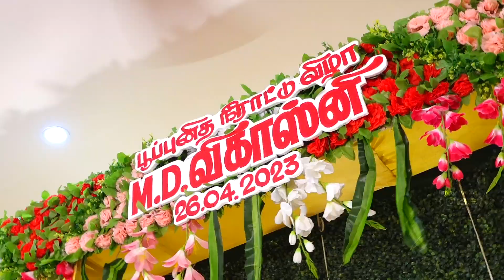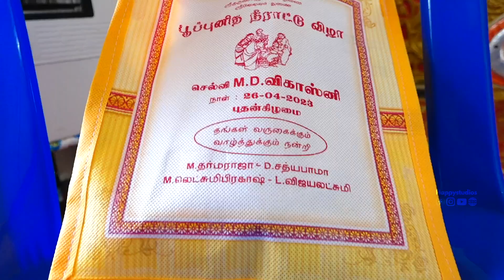Puberty Ceremony | Traditional Video | 2023 | Vikasini | Sivakasi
HAPPY STUDIOS

DOP                   : Happy Raja
Editing               : Kesaven

All kind of Photo shoot and Video shoot Available...📸
➡️ Creative Studio
➡️ Model Shoot
➡️ Maternity Photo Shoot
➡️ Concept Photography
➡️ couples Shoot
➡️ Pre Wedding & Post Wedding Shoot
➡️Personalaized Gifts are Available
➡️ Baby Concept Photography.